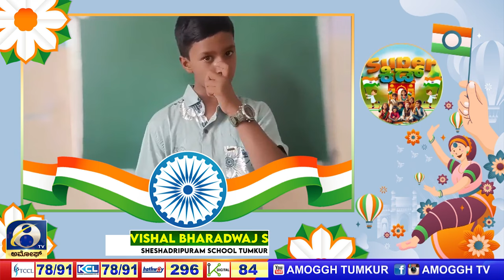VISHAL BHARADWAJ S, SHESHADRIPURAM SCHOOL TUMKUR